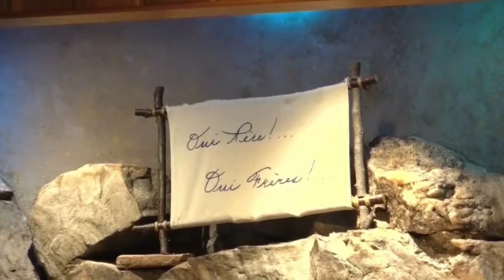LE CADEAU DE L'UNITÉ